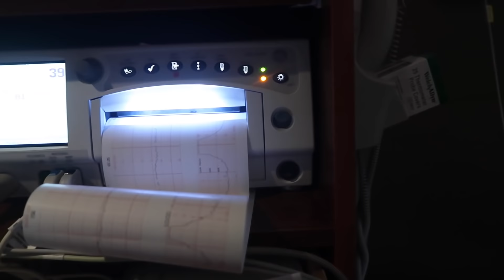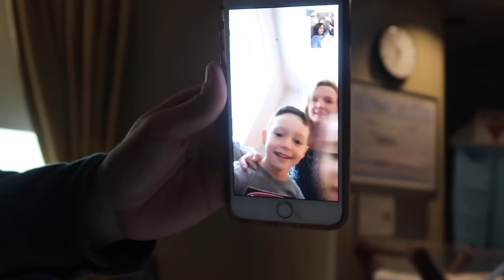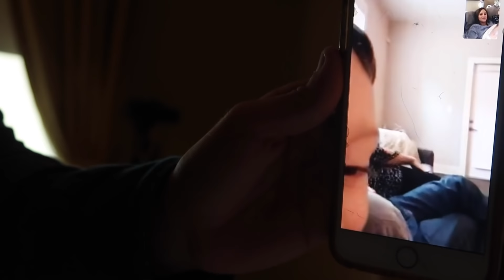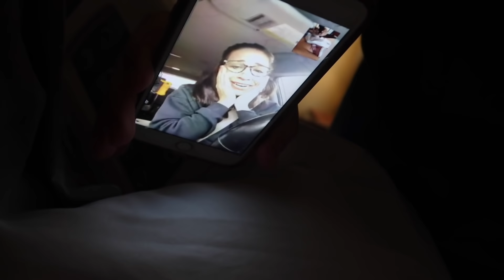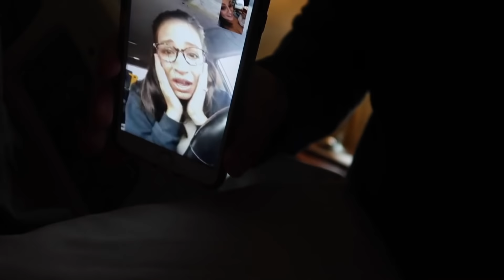Delivering our Surprise Gender Baby!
Thank you so much for taking the time out of your day to watch this amazing moment in our lives. All of your well wishes that you have been sending our way means so much to me. Make sure to leave any feedback for me over on instagram! I love receiving all your comments over there and I've been pretty good at getting back to everyone! Love you guys!